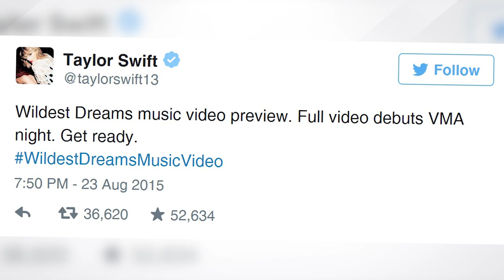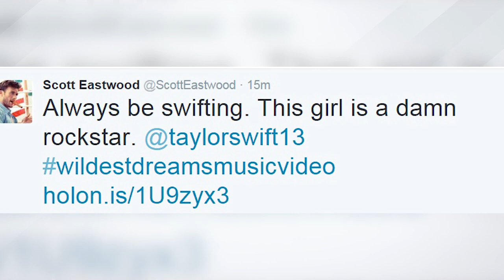Scott Eastwood Starring in Taylor Swift's Wildest Dreams Video!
Look away, Calvin Harris! Another handsome guy is getting close to Taylor Swift!

Taylor Swift just released a preview for her new “Wildest Dreams” music video, and we spotted the 25-year-old singer getting cozy with actor Scott Eastwood!
Earlier this month, Taylor Swift revealed that her next single will be “Wildest Dreams.” Now, Swifties can look forward to seeing the music video for the song this Sunday!
Taylor posted a video preview to social media last night with the caption “Wildest Dreams music video preview. Full video debuts VMA night. Get ready. WildestDreamsMusicVideo” Take a look at the preview Taylor shared

After Taylor posted the video preview on social media, everyone was trying to guess who the guy was in the clip. People on Tumblr started guessing it was Scott Eastwood, and Taylor actually liked their posts, hinting to them that Scott Eastwood actually is in the video!
Then, Scott took to Twitter to confirm the news. The actor, and son of Clint Eastwood, tweeted the video preview along with the caption “Always be swifting. This girl is a damn rockstar. @taylorswift13 wildestdreamsmusicvideo”
Taylor and Scott in a video together? We can’t wait! It’s pretty clear just from the preview that this video is going to get steamy, and we’re thinking Taylor’s boyfriend Calvin Harris might get a little jealous while watching Scott get close to his girl. But, it is just acting after all, so we think he’ll get over it!
Joseph Kahn, who directed Taylor’s “Blank Space” and “Bad Blood” music videos, just revealed he directed this one as well, so we know it’s going to be epic. From the preview clip, it looks like they’re on a movie set. The clip shows a close-up shot of a movie slate, with the director’s name is G. Musterhausen, which a pseudonym Joseph Kahn uses. You can also see the date on the slate, August 2, 1950. It looks like Taylor is taking us back in time in this video!
Joseph Kahn also revealed on Twitter that the video was filmed in Africa! Seriously, when did Taylor have time to fly to Africa to film this video? We have no idea!
One thing we do know, Scott is the perfect choice for a music video love interest. He joins Taylor’s long list of handsome male music video love interests like Sean O’Pry, Stephen Colletti, Lucas Till and Tyler Hilton. Taylor definitely knows how to pick some dreamy guys.
The “Wildest Dreams” video is set to premiere during the VMAs pre-show this Sunday, August 30, so make sure to mark your calendars!
Are you excited for Taylor’s new music video? What do you think about Scott Eastwood as Taylor’s love interest?